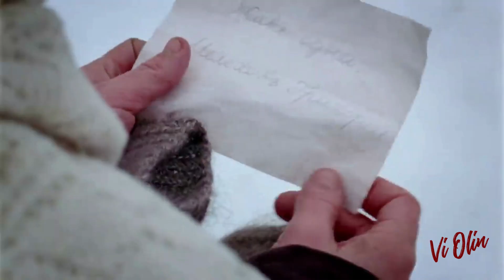Река любви. The river of love. ( "Тихий Дон" 2015)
Авторская песня
Стихи - Сергей Колмыков
Музыка, мастеринг- Дмитрий Сипко
Вокал, видеомонтаж - Vi Olin  (Ольга Скрипник)
 В видео использованы кадры из сериала " Тихий Дон" ( 2015) , режиссер Сергей Урсуляк.
В главных ролях- Евгений Ткачук, Полина Чернышова, Сергей Маковецкий, Дарья Урсуляк

The river of love:
Lyrics- Sergei Kolmykov
Music, mastering - Dmitriy Sipko
Vocals, video editing - ViOlin ( Olga Skripnik)
I used the scenes from " And quiet flows the Don" ( 2015)